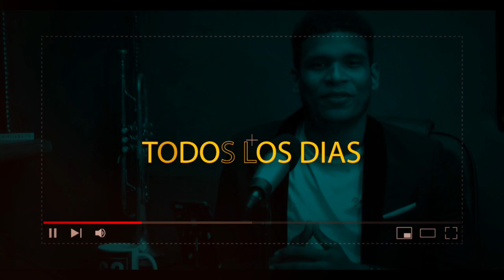TÚ DECIDES !!! DIOS TE CAMBIARA LA VIDA CON ESTA PALABRA | UNAS PALABRAS DE REFLEXION IMPRESIONANTE